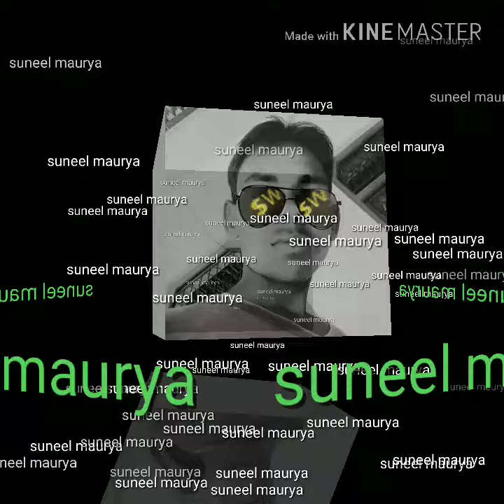Suneel maurya ashik